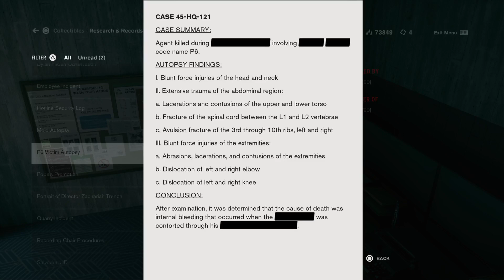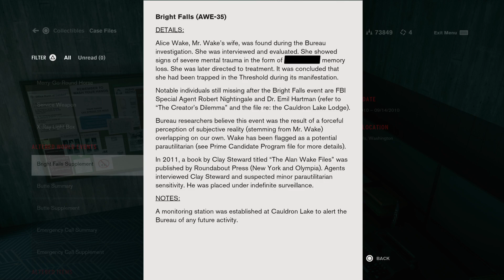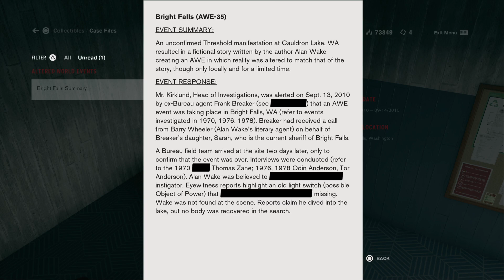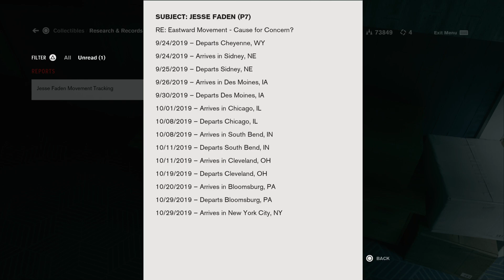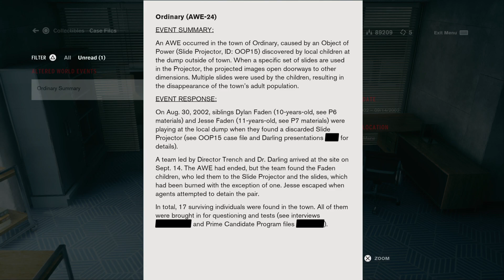Control | Playthrough Episode 5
Playthrough of Control